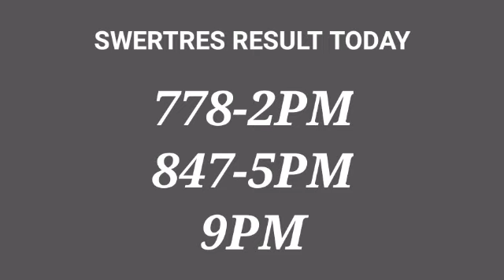SWERTRES RESULT 5PM APRIL 5 2021